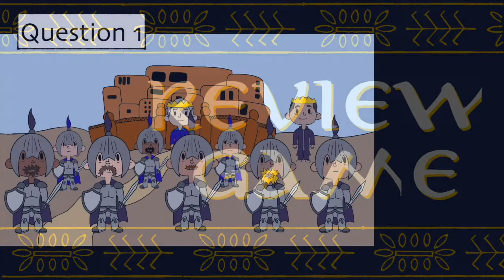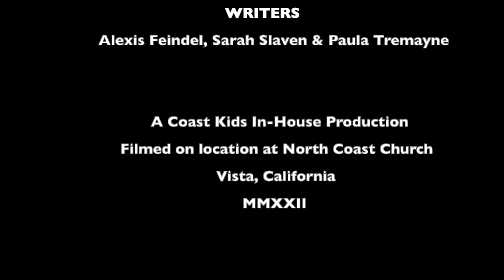Captured - Daniel, week 1 (PreK)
Check out our Lessons Plans for PreK You'll find activities, discussion questions and crafts that will help you teach kids what it means to BE BRAVE AND OBEY.

You can also find this week's Activity and Coloring

Bible Story: Captured